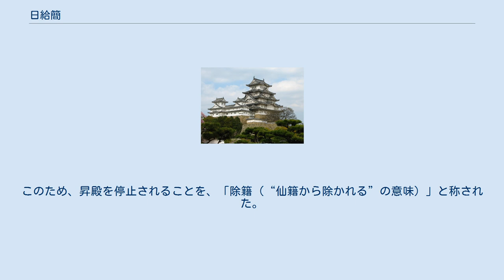日給簡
日給簡（にっきゅうのふだ）とは、殿上簡（でんじょうのふだ）・仙籍（せんせき）とも呼ばれ、朝廷において殿上に出仕する者の官位姓名を記載して上番する日を示した簡。
 日給とは日々の出仕者の出勤を確認し、その上日・上夜を集計することを指すが、その集計のために用いられる表代わりになるのが日給簡である。
 記録上の初見は憲平親王（後の冷泉天皇）の立太子時（『九暦』天暦4年7月23日条）であるが、女官に対する女房簡に関する記述は『寛平御遺誡』に見られるため、宇多天皇の時代には存在したとされている。
 日給簡は木工寮が製作し、清涼殿の「殿上の間」に設置されていた。
長さ5尺3寸、上辺幅8寸、下辺幅7寸、厚さ6分の木製の簡で、上中下の3段構成になっており、上から四位・五位・六位（蔵人以外で昇殿を許された者）の官人の官位氏名が書きこまれていた。
午前（3月から8月は辰刻、9月から翌2月までは巳刻）に殿上の間に掲げられ、午後（未二刻、後に未三刻）に絹の袋に入れて普段は簡の下に置かれている唐櫃に納められる。
唐櫃に収められる前に出仕の手続をしなければ不参（出仕しなかった）とみなされた（ただし、早朝の業務に出ていたことが確認できる者は、簡が出される前に帰宅した場合でも特例で出仕扱いされた。また、公務による出張者も当然出仕扱いされた）。
 出仕した者は放紙（はなちがみ）と呼ばれる紙切れを自分の氏名の下に貼り付け、そこに日付を書き、宿直担当者は更に“夕”の文字、假を届け出ていた者は“仮”の文字、出仕しなかった者は“不”の字を加えた（辰刻と未刻が上日と上夜（宿直）の切り替えの基準となる）。
翌月の1日に蔵人が日給簡に貼られた放紙を元にして集計した数字を天皇に報告する月奏の儀式が行われた。
 京都御所の殿上の間には現在も、安政年間に作成された日給簡が設置されている。
 なお、犯罪などを起こして昇殿を止められると、氏名が簡から削られた。
このため、昇殿を停止されることを、「除籍（“仙籍から除かれる”の意味）」と称された。